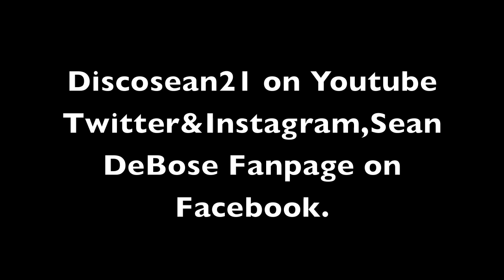These girls got it Happy Veterans Day.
To us in America, the reflections of Armistice Day will be filled with solemn pride in the heroism of those who died in the country's service and with gratitude for the victory, both because of the thing from which it has freed us and because of the opportunity it has given America to show her sympathy with peace and justice in the councils of the nations."[2]
The United States Congress passed a concurrent resolution seven years later on June 4, 1926, requesting that President Calvin Coolidge issue another proclamation to observe November 11 with appropriate ceremonies.[2] A Congressional Act (52 Stat. 351; 5 U.S. Code, Sec. 87a) approved May 13, 1938, made the 11th of November in each year a legal holiday: "a day to be dedicated to the cause of world peace and to be thereafter celebrated and known as 'Armistice Day'."
In 1945, World War II veteran Raymond Weeks from Birmingham, Alabama, had the idea to expand Armistice Day to celebrate all veterans, not just those who died in World War I. Weeks led a delegation to Gen. Dwight Eisenhower, who supported the idea of National Veterans Day. Weeks led the first national celebration in 1947 in Alabama and annually until his death in 1985. President Reagan honored Weeks at the White House with the Presidential Citizenship Medal in 1982 as the driving force for the national holiday. Elizabeth Dole, who prepared the briefing for President Reagan, determined Weeks as the "Father of Veterans Day."
U.S. Representative Ed Rees from Emporia, Kansas, presented a bill establishing the holiday through Congress. President Dwight D. Eisenhower, also from Kansas, signed the bill into law on May 26, 1954.[3]
Congress amended this act on June 1, 1954, replacing "Armistice" with "Veterans," and it has been known as Veterans Day since.[4][5]
The National Veterans Award, created in 1954, also started in Birmingham. Congressman Rees of Kansas was honored in Alabama as the first recipient of the award for his support offering legislation to make Veterans Day a federal holiday, which marked nine years of effort by Raymond Weeks. Weeks conceived the idea in 1945, petitioned Gen. Eisenhower in 1946, and led the first Veterans Day celebration in 1947 (keeping the official name Armistice Day until Veterans Day was legal in 1954).
Although originally scheduled for celebration on November 11 of every year, starting in 1971 in accordance with the Uniform Monday Holiday Act, Veterans Day was moved to the fourth Monday of October. In 1978, it was moved back to its original celebration on November 11. While the legal holiday remains on November 11, if that date happens to be on a Saturday or Sunday, then organizations that formally observe the holiday will normally be closed on the adjacent Friday or Monday, respectively.